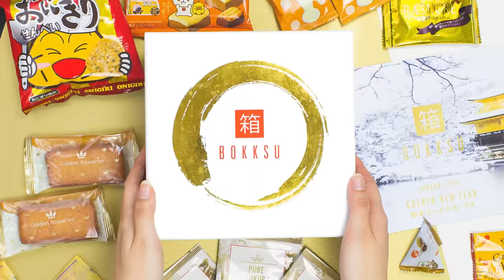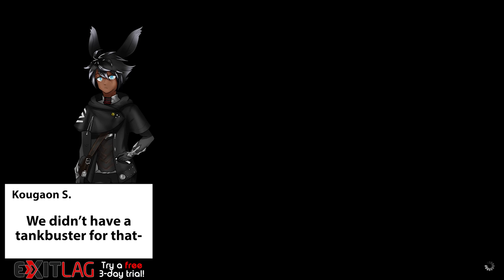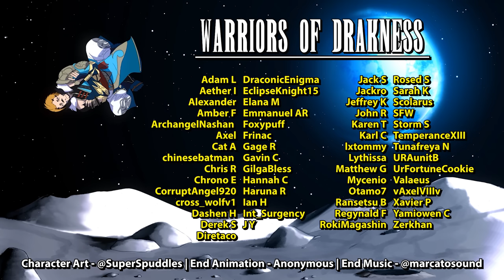No one can say @Kougaon's name right...: Barbariccia (Extreme) w/NEST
Kougaon joins us for Barbariccia (Extreme) but can't quite decide on a suitable nickname...
and get $15 off your Bokksu order when using my code: DRAK15